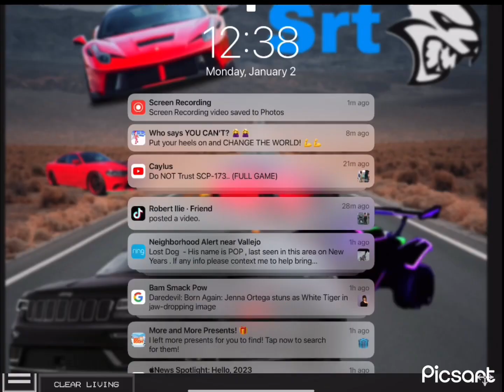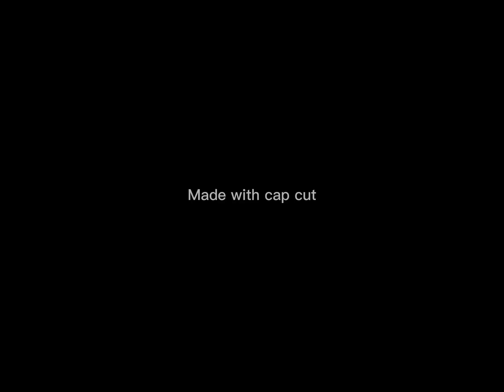melon playing melon play ground part 1